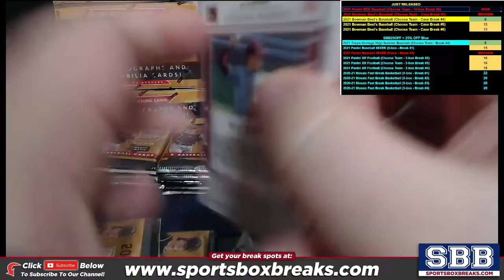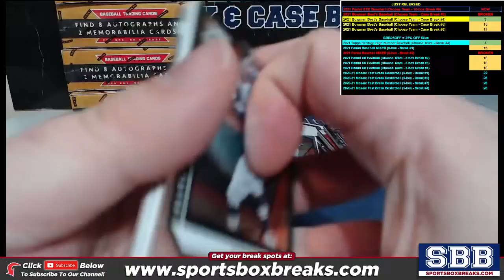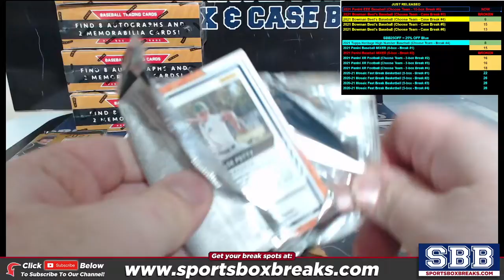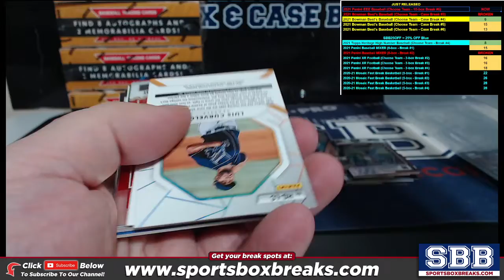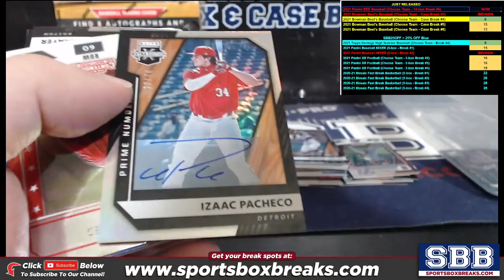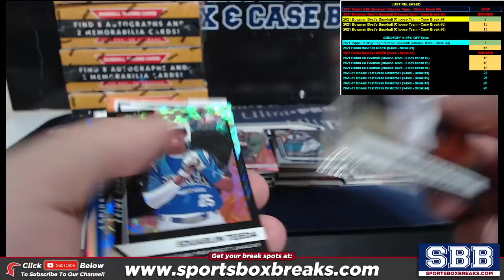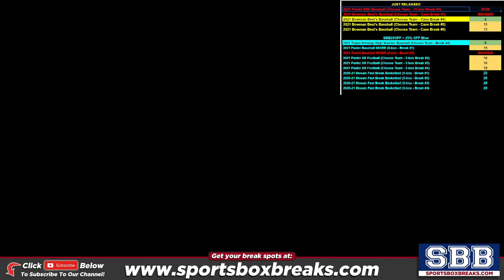2021 Panini Elite Extra Edition Baseball (Choose Team - 10-box Half-Case Break #6) part 1